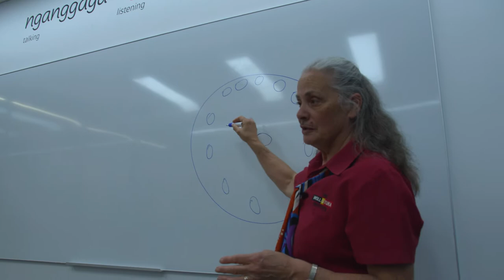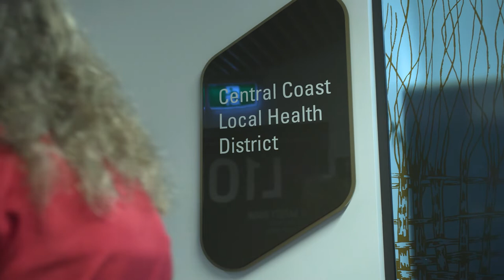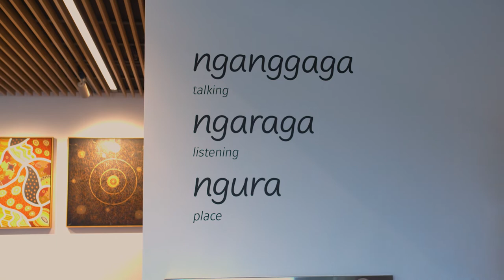Central Coast Clinical School and Research Institute - Naming our spaces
The design and construction of the Central Coast Clinical School and Research Institute (CCCSRI) building in Gosford NSW, has had collaboration and consultation at its core.

Throughout the building, the spaces have been named using traditional Darkinyung language. Learn from The Wollotuka Institute Elder in Residence, Aunty Bronwyn Chambers, about the connections between the words and their meaning.

Acknowledgement of Indigenous culture on the Central Coast and early consultation with Darkinjung Elders and the Lands Council informed the building and its interior spaces, wayfinding and artwork.